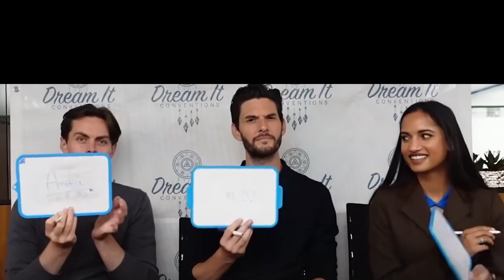Freddy being a menace to Amita (affectionate) | Shadow and Bone season 2